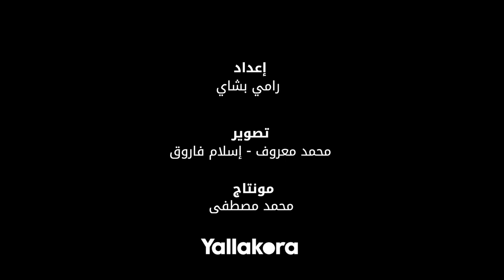عمرو أدهم: أنا زملكاوي جدا.. والمجلس القادم تاريخي للزمالك